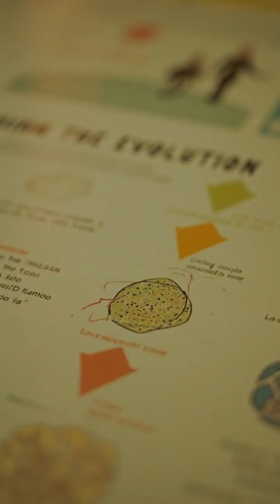The Puppet Masters of the Jungle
"The Great Atlas"
In the depths of the rainforest, a fungus turns ants into living puppets. It invades their minds, controls their every move, and uses their bodies to spread its spores. This is nature’s eerie masterpiece where life, death, and control intertwine beneath the forest’s green veil.